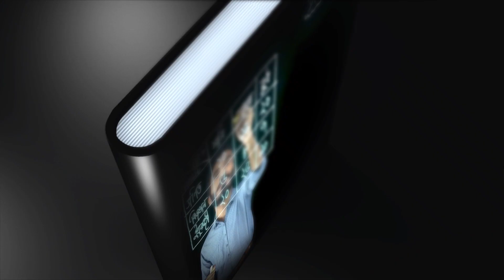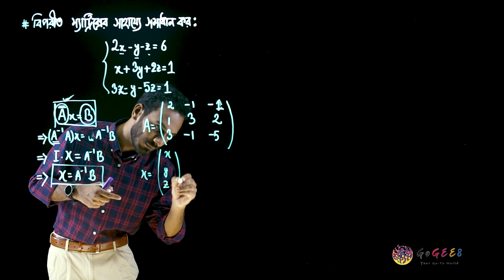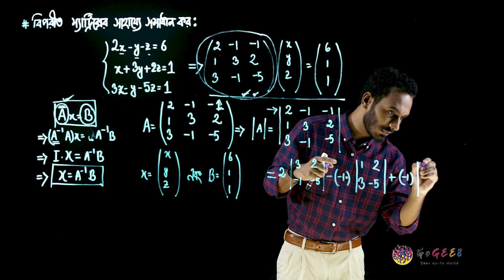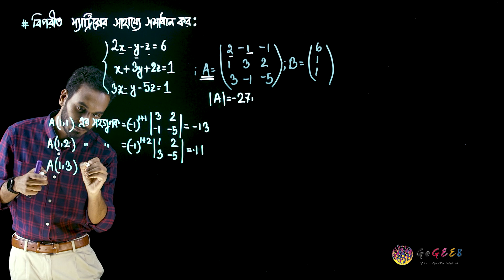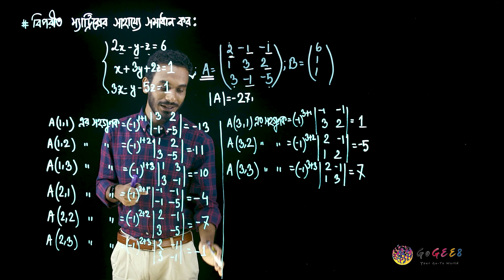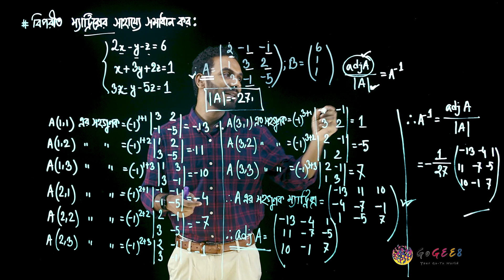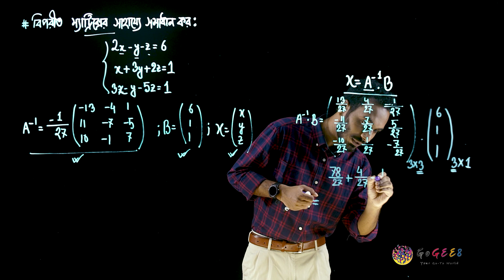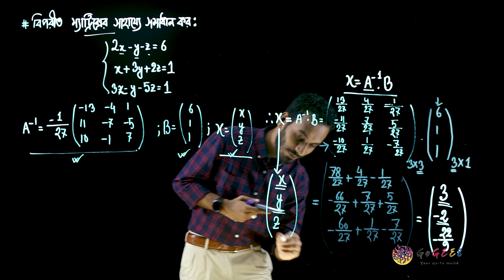একাদশ-দ্বাদশ শ্রেণী (এইচএসসি) - উচ্চতর গণিত ১ম - ১. ম্যাট্রিক্স ও নির্ণায়ক (এপিসোড ১৬)